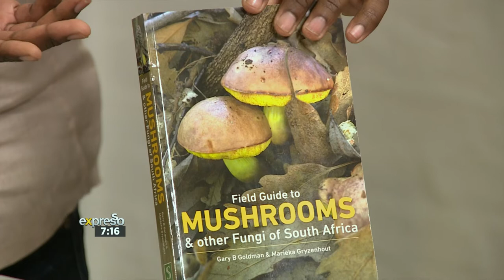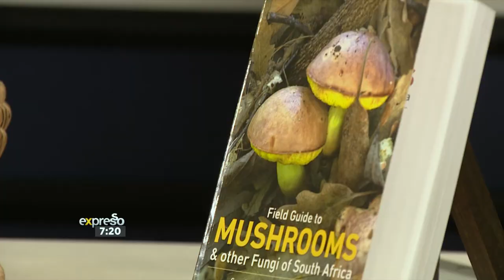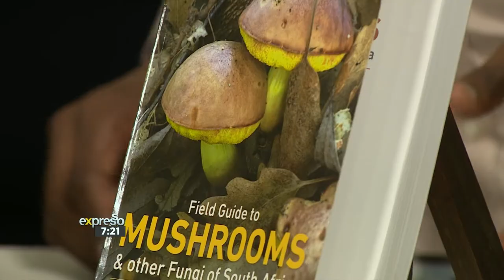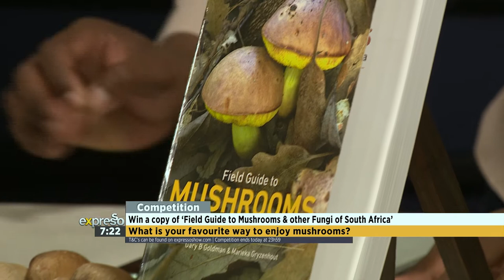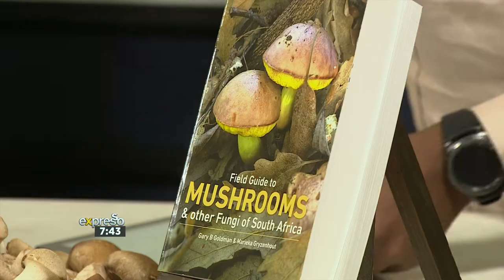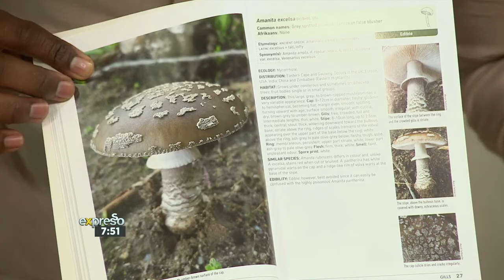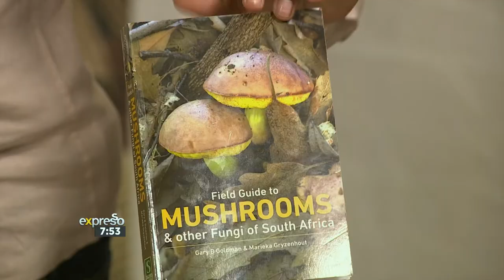Culinary Hotline: Mushrooms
We all love a good mushroom sauce or scrumptious mushrooms on toast. But where do these delectable fungi grow, how do they make little mushroom babies and what are edible and which ones are poisonous? To answer all your shroomy questions we have the mushroom fundi, Gary Goldman and the avid mushroom forager, Zayaan Khan in the studio.